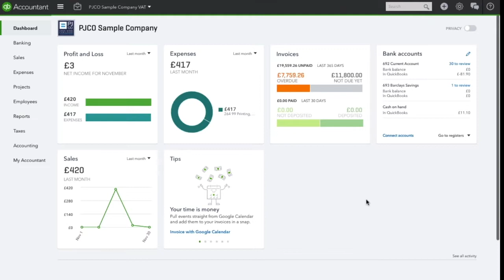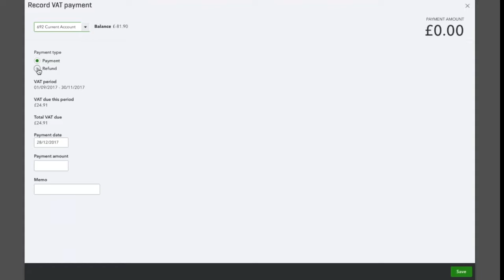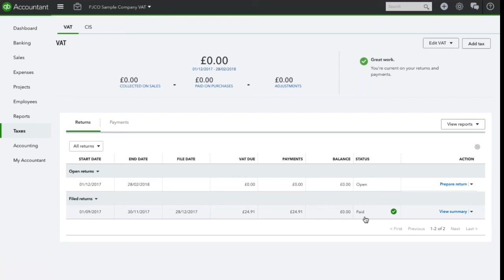Allocating VAT payments and refunds in QuickBooks Online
Expert UK-based QuickBooks Online Support - 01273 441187
Learn how to allocate VAT payments and refunds in QuickBooks Online.